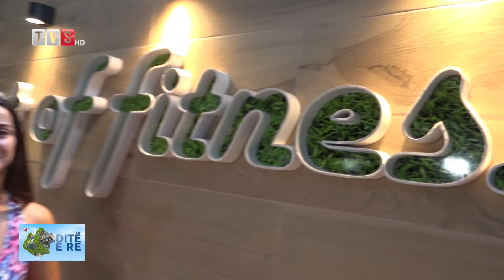Ditë e Re| Ushtrime për kofshët, pulpat dhe vithet. Aerobi nga Afërdita Zaimi, Art of Fitness.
"Dite e Re" eshte nje program qe transmetohet 5 dite ne jave, nga e hena ne premte nga ora 08:00-09:00 ne Tv Skampa, Alsion Radio, gjithashtu dhe ne portalin . Eshte nje format info-argetues me rubrika te larmishme, si parashikimi i motit, shtypi i dites,lajme nga bota e show bizit, kulture, sport, kuriozitete si dhe te ftuarit ne studio, me te cilet bisedohet per tema te ndryshme. Nuk mungojne asnjehere dhe hapesirat muzikore. "Dite e Re" eshte emisioni qe ju ben ta nisni diten tuaj me energji pozitive. Nga Entela Skora Abazi